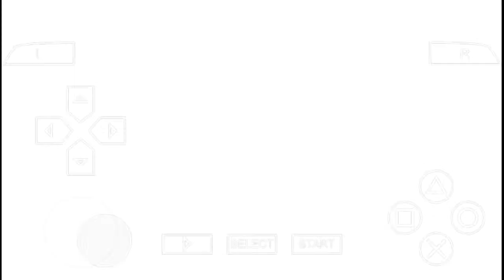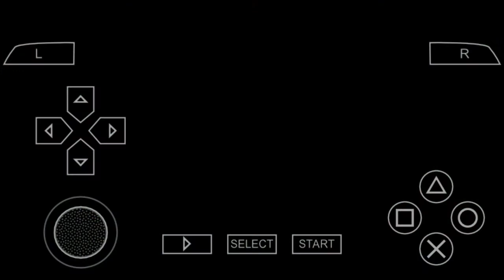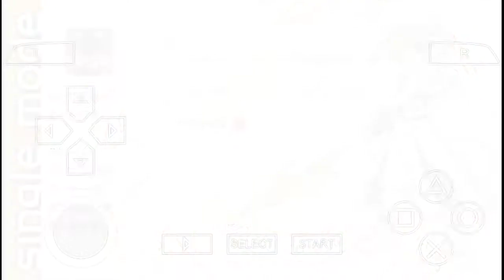Nanoha Battle Of Aces: Fate Arcade Mode